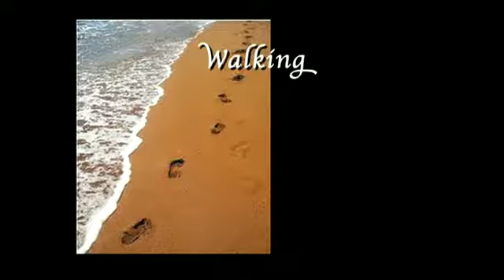Walking Through Life Linda and Ted at Home